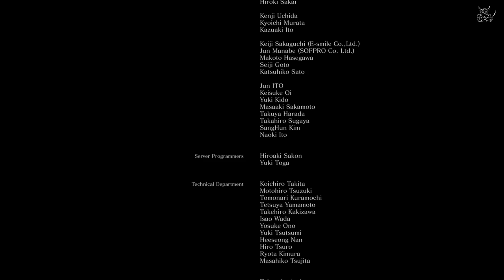Dark Souls lll - [#20] Два Принца, Душа Пепла. Финал.